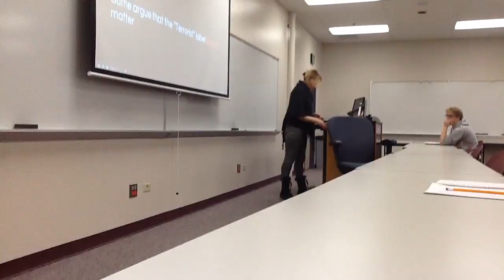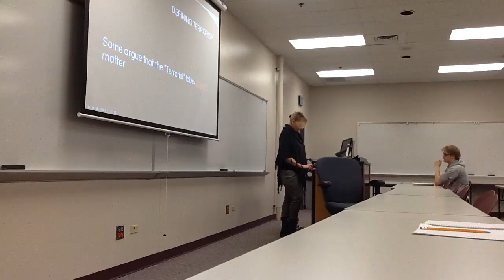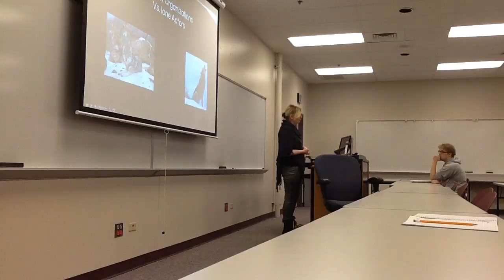Guest teaching: Terrorism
A clip from my guest teaching experience for Dr. Allen at Boise State University. This was his International Relations Course. It was offered through the Political Science Department. The topic: Terrorism